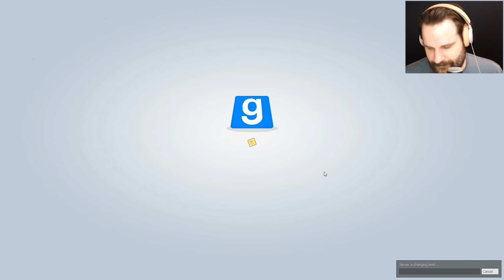ZACK & WEG (Gronkh der "Verdachtskiller") 💀 TTT #022 ★ Trouble in Terrorist Town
«GARY'S MOD»
«TROUBLE IN TERRORIST TOWN»
Sandbox-Spielmodi von Bad King (2010)

Psycho-Spielchen mit Pan, Curry, Tobi & Gronkh (2016)